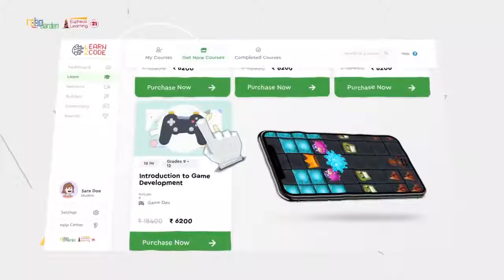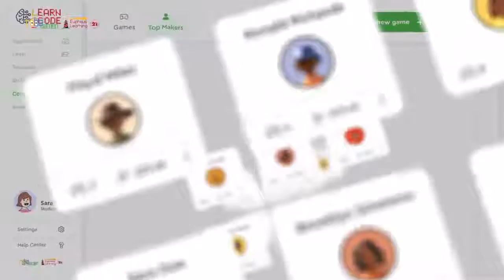coding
serch in google chrome that robogarden and learn how to make apps and games